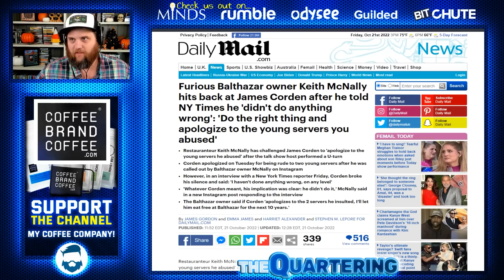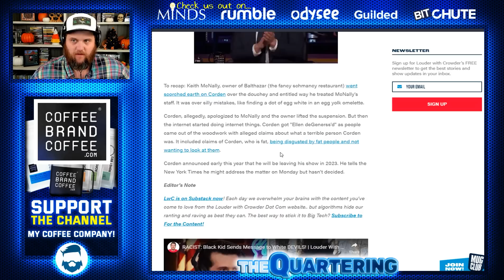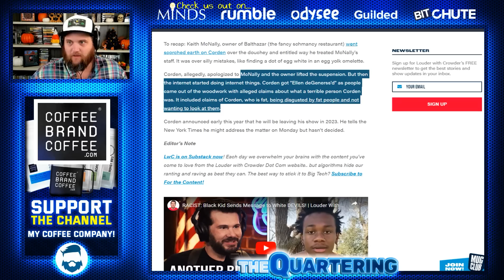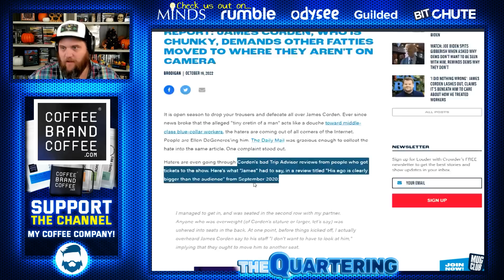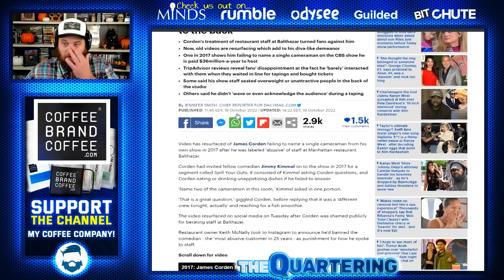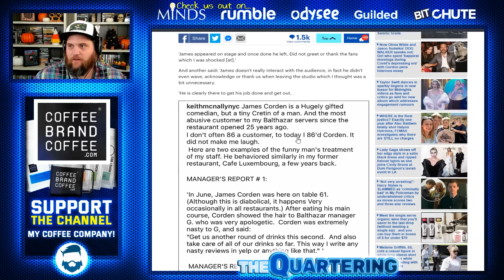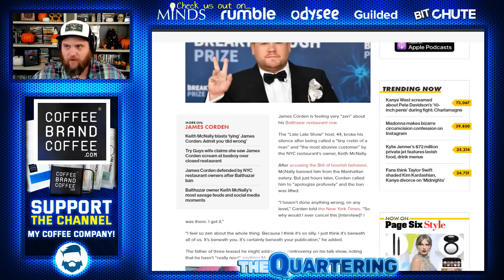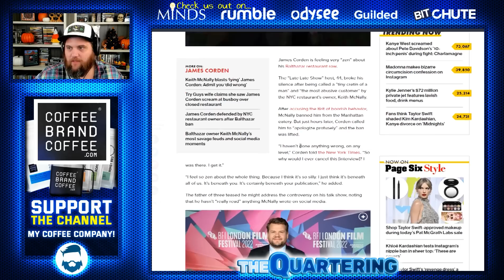Liberal Elite James Corden Says Poor People Problems Are Beneath Him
James Corden is a rich jerk.